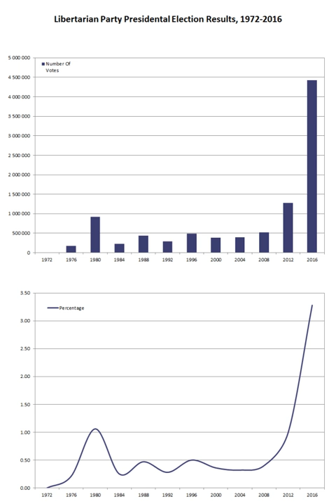Third party (United States) | Wikipedia audio article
This is an audio version of the Wikipedia Article:
Third party (United States)

- Socrates

SUMMARY
Third party is a term used in the United States for American political parties other than the Republican and Democratic parties.